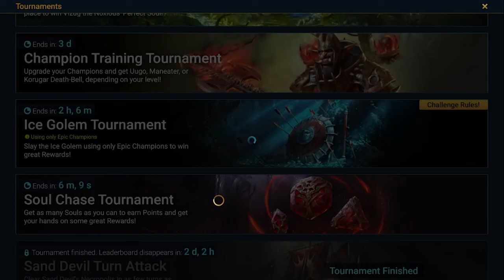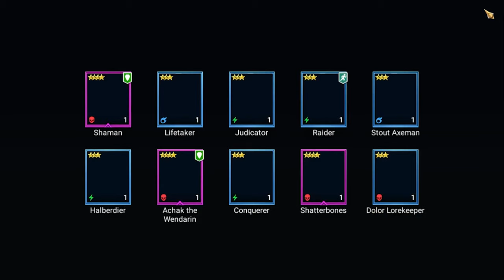FTP 2024 - Ep.59: Will we get another Legendary after burning so many shards? | Raid: Shadow Legends